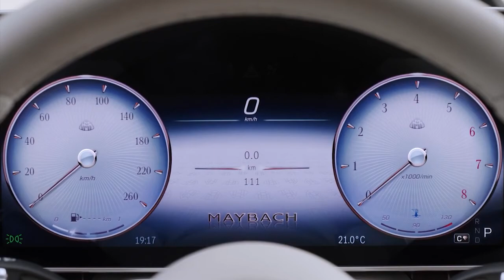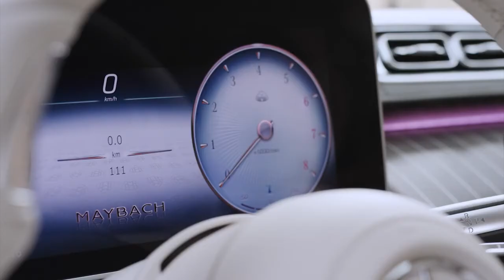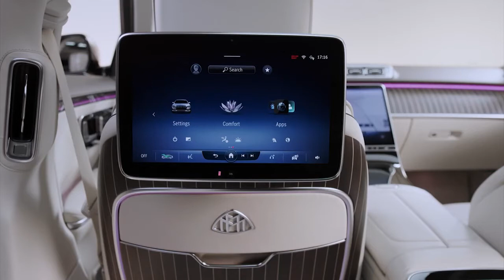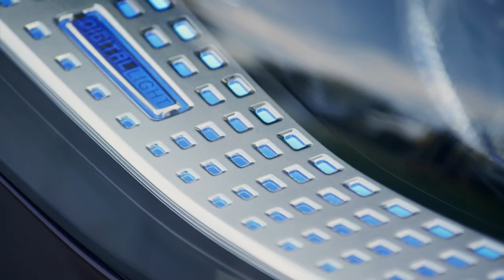New 2022 Mercedes-Maybach S 680 with V12 Engine - Price & Specs, Interior, Exterior, Driving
Price of the ultra luxury Mercedes-Maybach S 680 4Matic in Europe from € 217,323.75
The Mercedes-Maybach S680 4MATIC will arrive at U.S. dealerships in the first half of 2022. The price will be announced a little later.
New Mercedes-Maybach S 680 2022 video and description.
Mercedes-Maybach S 680 4MATIC Specs:
V12 6.0 biturbo petrol engine (450 kW / 612 hp and 900 Nm)
9G-TRONIC automatic transmission